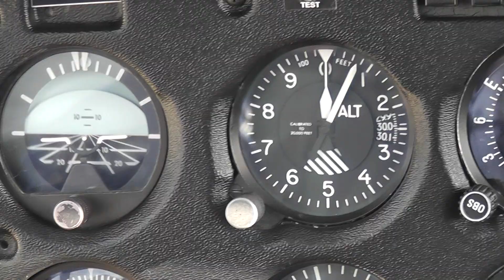*CRAZY* Piper PA-28 extreme low level flight over the ocean near Sand Diego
My brother trying to make my wife - who is scared of flying - feel safer by flying the Piper at the lowest level possible.